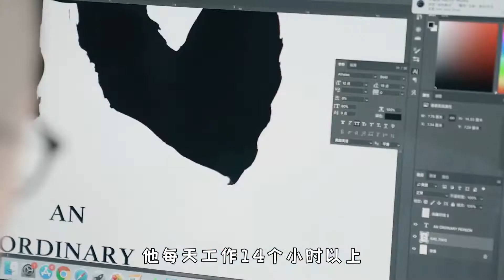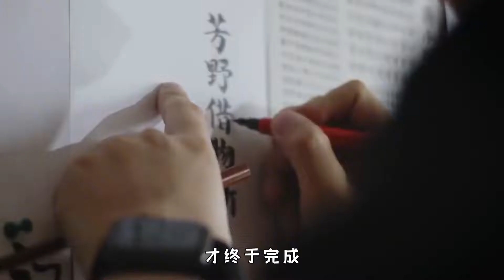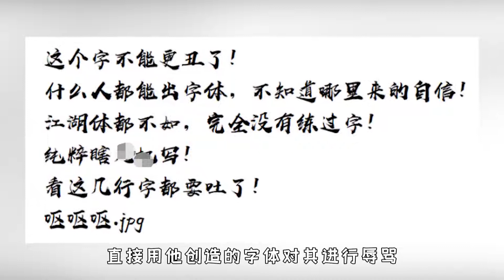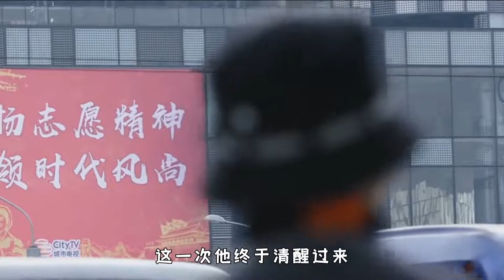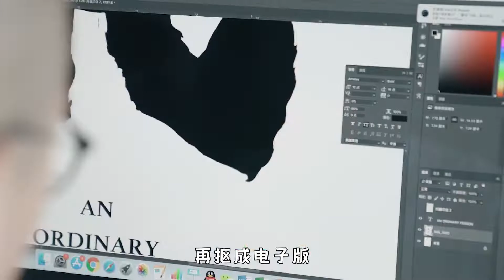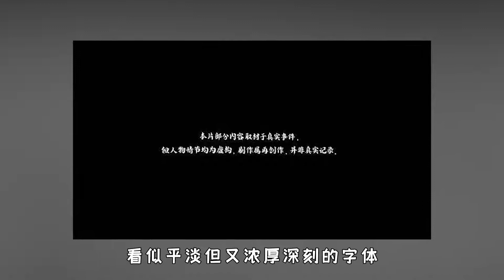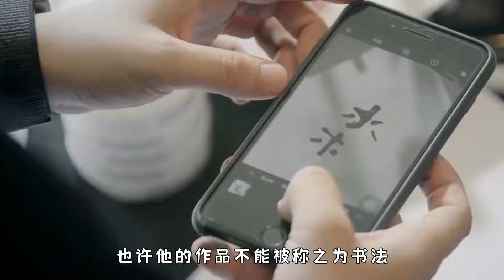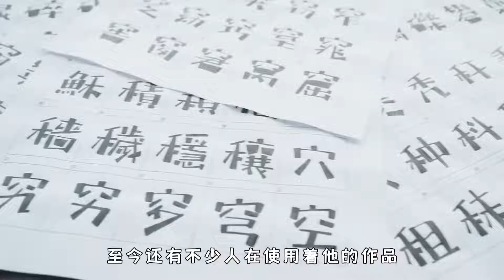尚巍：靠写字火出圈，电影综艺都找他合作，一字千金却英年早逝